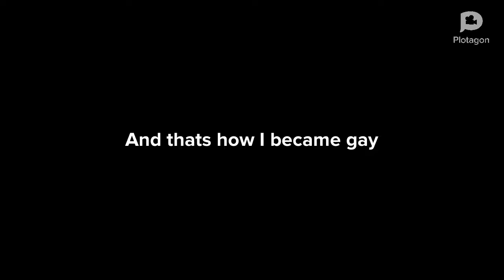How I became gay | FULL MOVIE